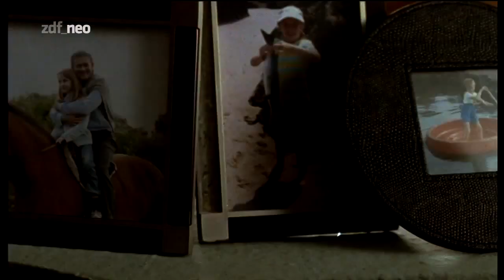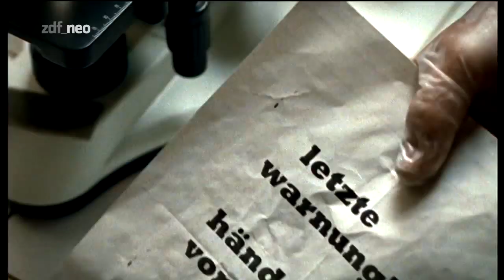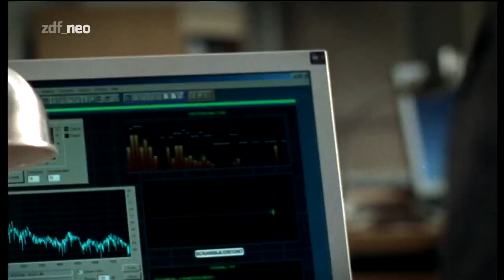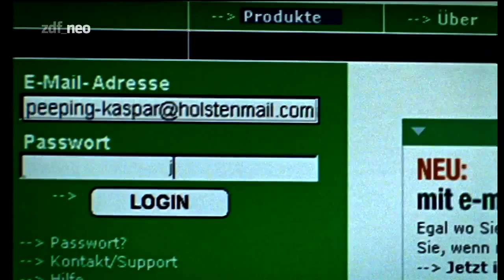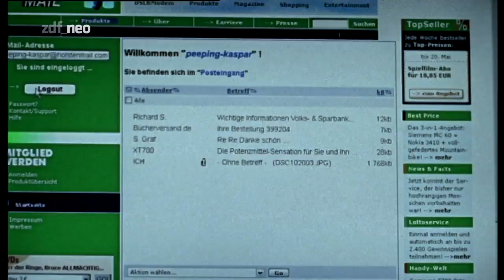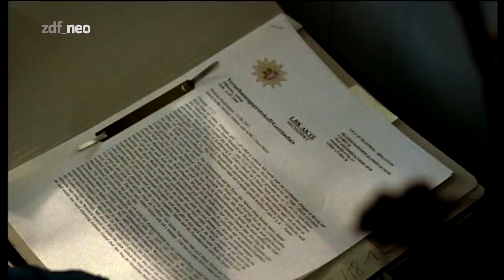Das Duo Verkauft und verraten